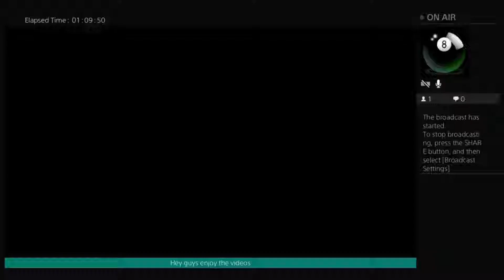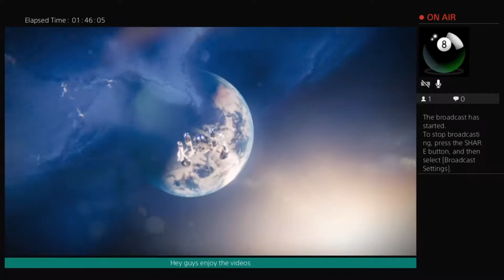Destiny 2 Clan Raid pt2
Part 2 of our raid.